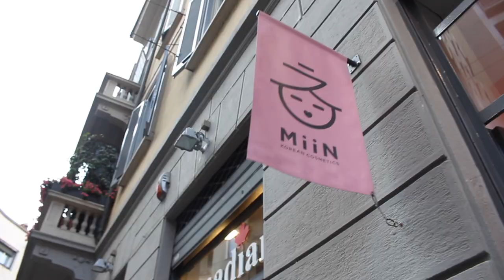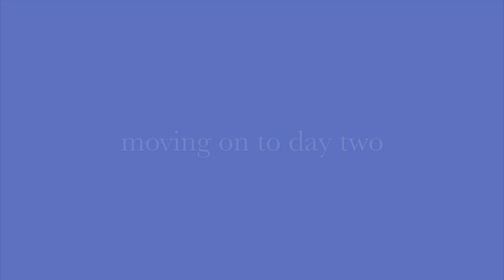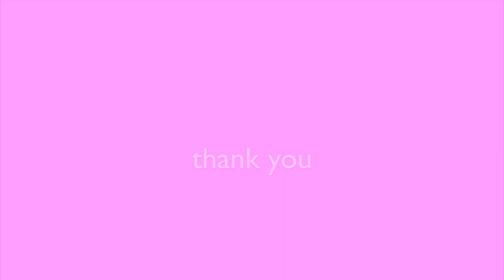milan + capri vlog || summer in italy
had the absolute best time and i'm so thankful for this trip :')

♫MUSIC USED
Beach Fossils-What a Pleasure
Surfaces-Sunday Best
Maxwell Young-Should I
Dyalla- Beachside

♡ABOUT ME
age: 18
camera: Canon Rebel t5i/iPhone 7 Plus
editing software: imovie
(current) favorite movie: booksmart